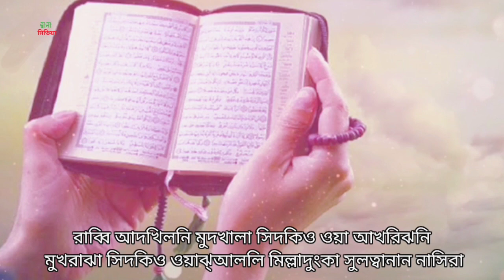কোন ধরনের মানুষ সফল হয় ? | জীবনে সফলতা অর্জনের উপায় | সফলতা কিভাবে আসে